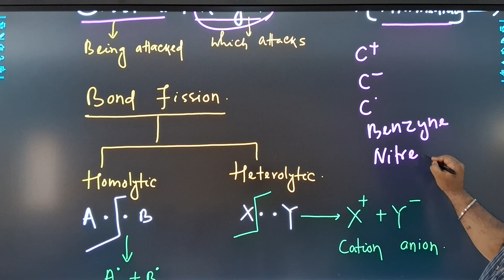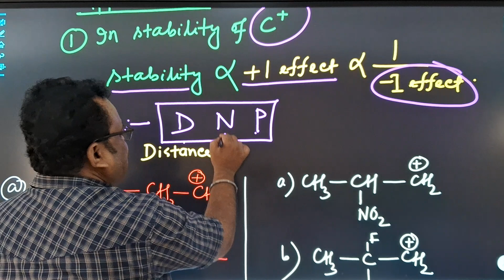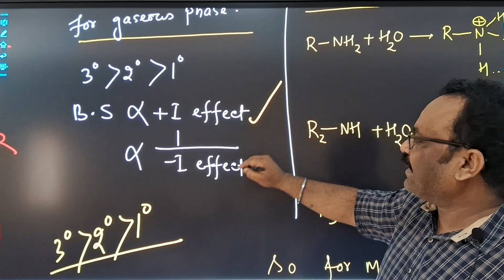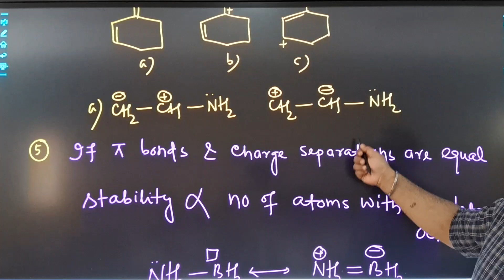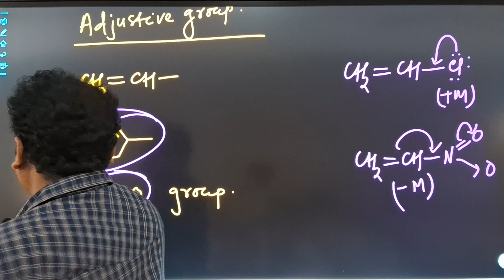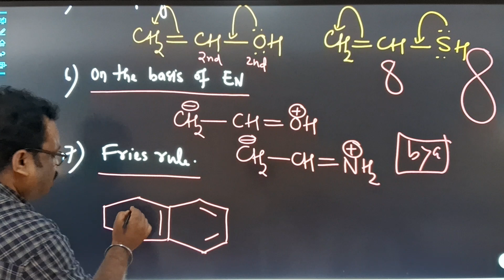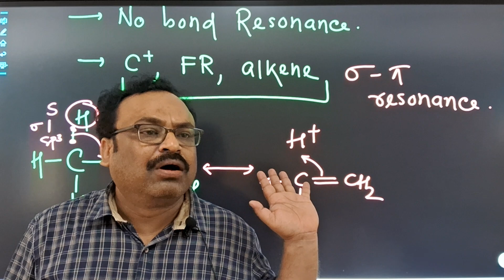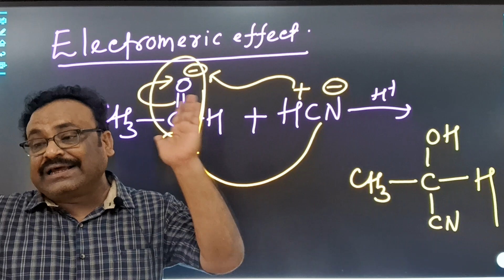14 March 2023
Complete GOC in One shot
  (quick revision of GOC)
            NEET & JEE